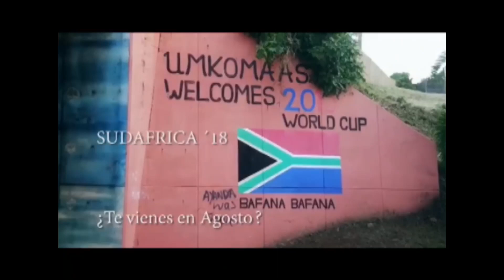SUDAFRICA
Vídeo grabado y editado por Hector Lopez en uno de mis viajes en 2018.